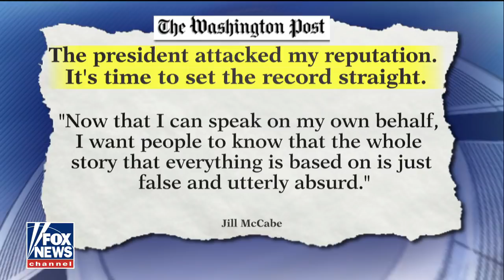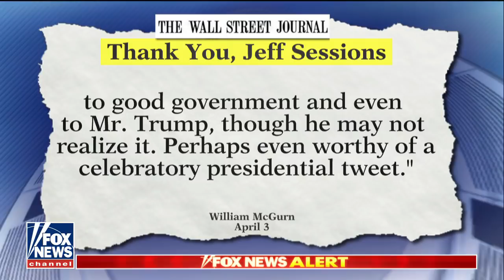Andrew McCabe's wife speaks out amid controversy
Jill McCabe says President Trump 'attacked' her reputation. Fox News contributor Byron York provides insight.